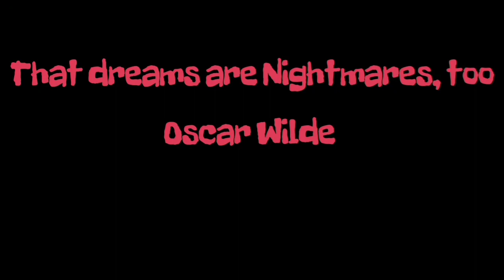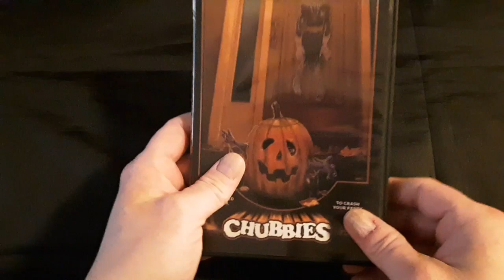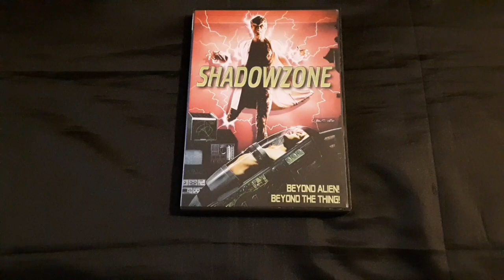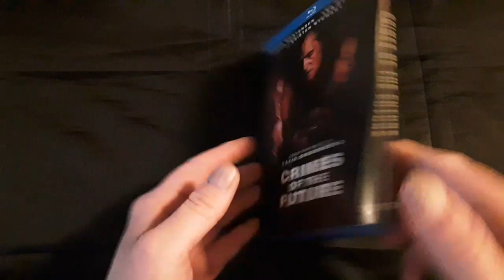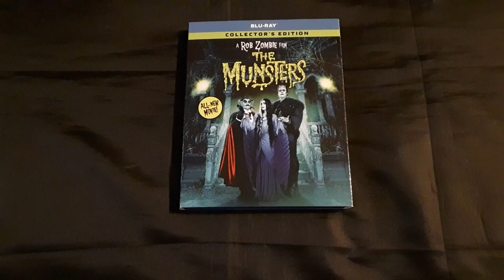Top five Horror Recommendations from Horrific Nightmares (September 2022)